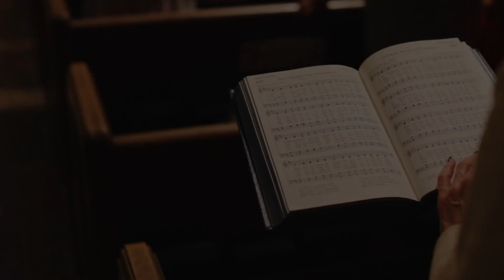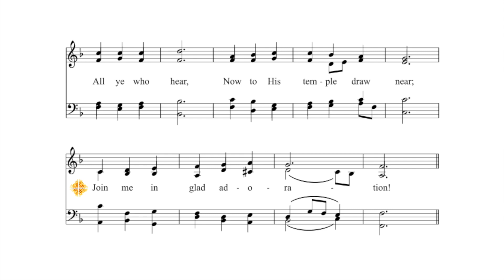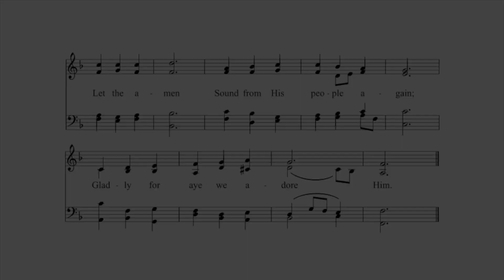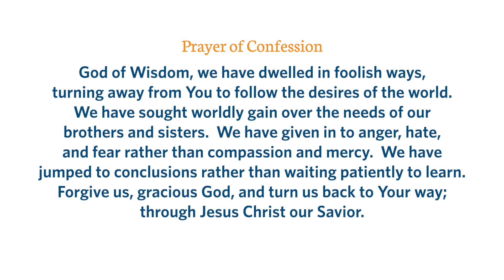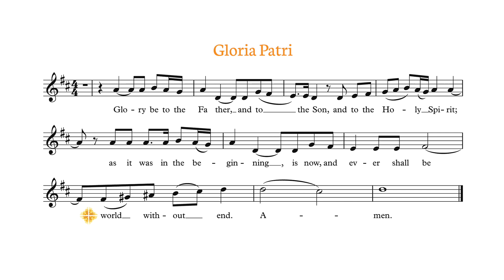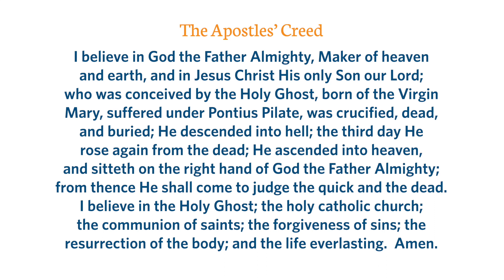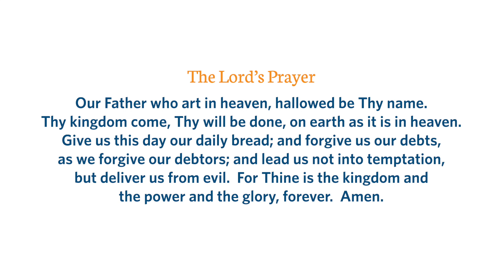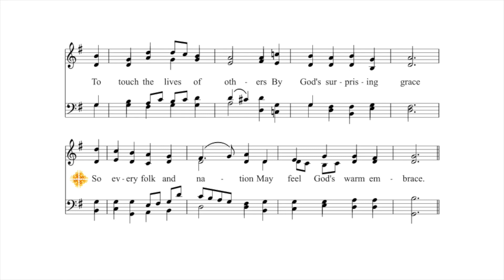Shadyside Presbyterian Church Virtual Service - Sunday, October 11, 2020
We regret that we cannot gather in-person for worship, but we hope you will gather with us in spirit.

Due to the COVID-19 pandemic, the Shadyside Presbyterian Church building and offices are open on a limited basis.

"We All Are One in Mission" Text: Rusty Edwards, 1986; alt. Music: Memmingen ms., 17th century. Harmonization: George Ratcliffe Woodward, 1904. Reprinted with permission under ONE LICENSE no. A-734299.